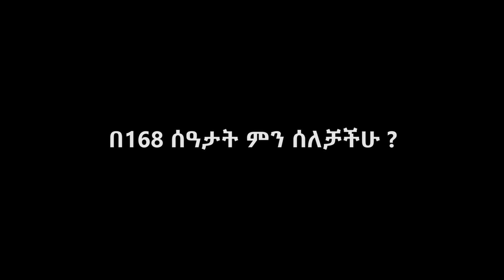አርትስ 168 EP 18 - 02 - ባሳለፍነው ሳምንት ያስከፋዎ ነገር? | Arts 168 EP 18 - 02 [Arts TV World]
አርትስ 168  EP 18-02 |